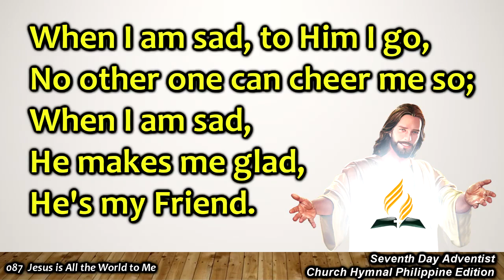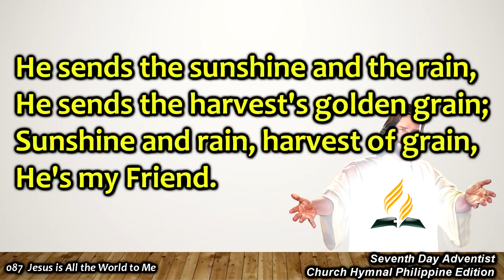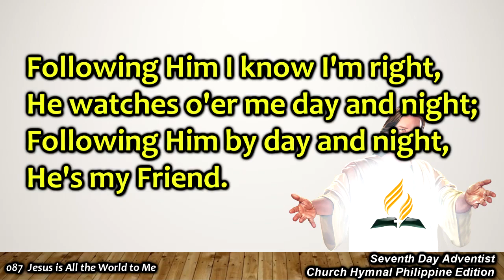Church Hymnal #087 – Jesus is All the World to Me